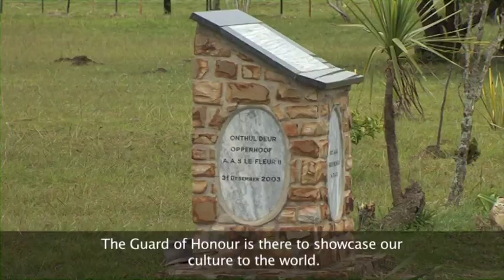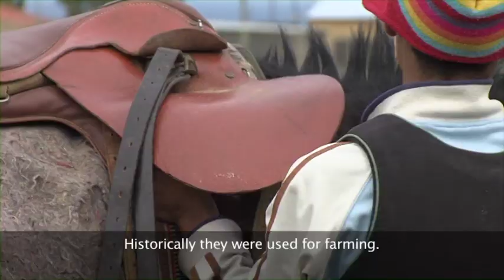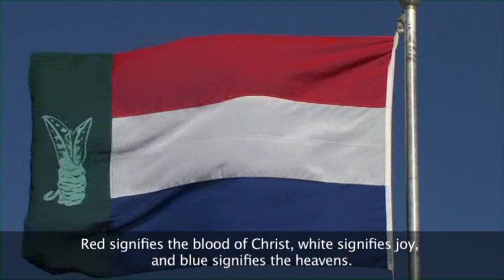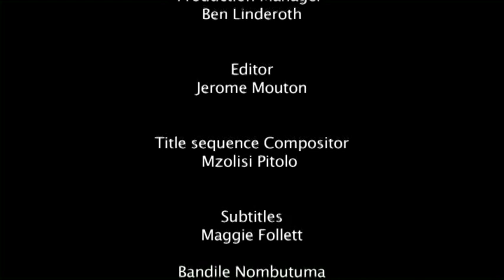Omang? Griqua Founders Day - Kranshoek, South Africa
The Griqua community of Kranshoek, under patronage of Paramount Chief Alan le Fleur celebrate their history and the birthday of their founding father. Series produced and directed by Bjorn Rudner for the Media Peace Centre and funded by the National Lottery Distribution Trust Fund.